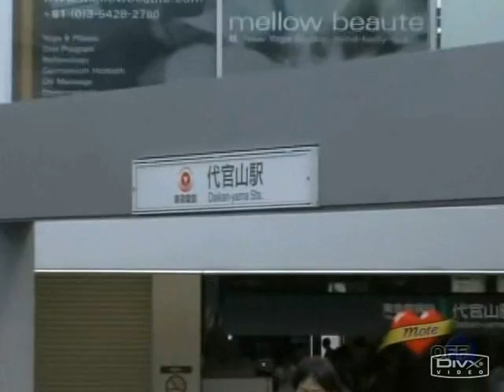モデル「峰えりか」の休日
峰えりか
◆誕生日／星座／血液型
　4月8日／牡羊座／B型
◆出身地
　静岡県
◆身長／スリーサイズ／足のサイズ(cm)
　170cm／B86／W54／H86／24.5